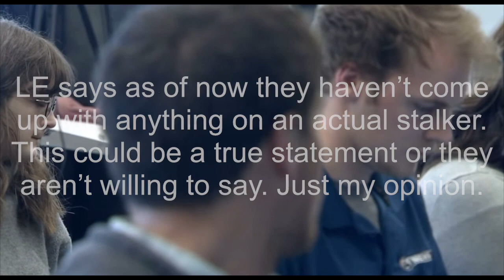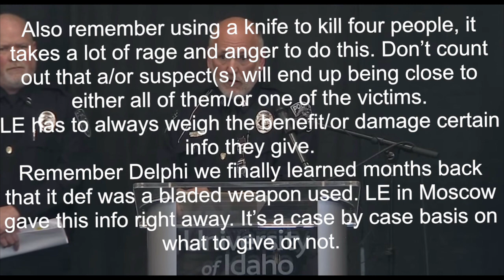Four College Students murdered while they slept.Press conference ?’s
MoscowMurders UofIdahoMurders Four College Students murdered while they slept. Press conference two important questions asked.

On November 13, 2022 between 3-4am in Moscow Idaho, four college students were murdered in their sleep. Law Enforcement stated a large knife was used and the murders were targeted. Were all four targeted or only one? Two girls were unharmed that had bedrooms on the bottom 1st floor of the residence.
A 9-1-1 call was made at 11:58am from one of the surviving girls cell phones, we haven’t been told who else was there but others spoke to the dispatch that don’t live in the residence.
The call was listed as an unconscious person at the home, so did they not see the crime scene? Were the bedroom doors locked where the victims were found? So many questions we still don’t have answers to.

The Suspect(s) still at large.
Victims R.I.P. these young adults had their entire lives in front of them and they were brutally taken from this world. Justice will come, give law enforcement time to get evidence processed and back from the lab.

The victims
Ethan Chapin
Kaylee Goncalves
Xana Kernodle
Madison Mogen(only came back for the weekend to show her new Range Rover) she had just bought. Madison was relocating to Texas to start her career.
We won’t name the survivors even though it’s everywhere on social media. The thumbnail pic of all the roommates and Xana’s boyfriend Ethan is also in the picture, this pic was all over the media. That is the only reason it’s in the thumbnail.

Leave your thoughts to the two questions highlighted in the video in the comments.